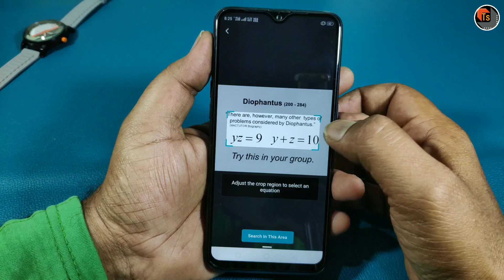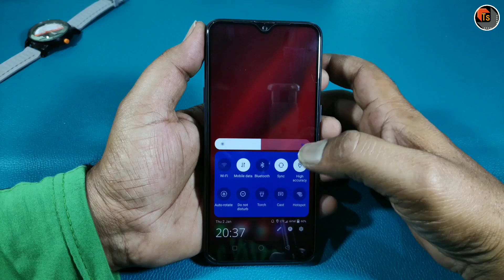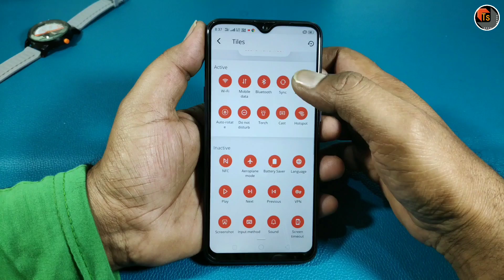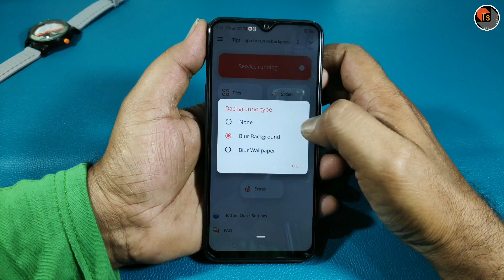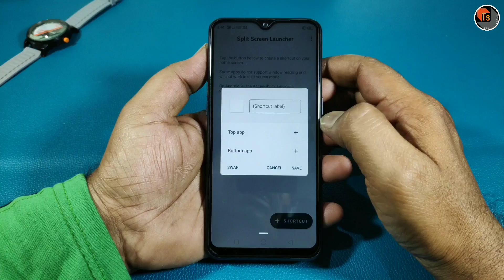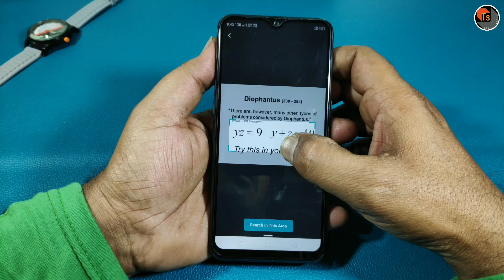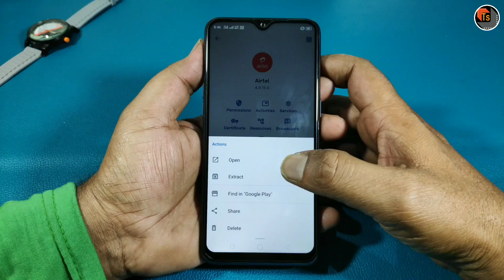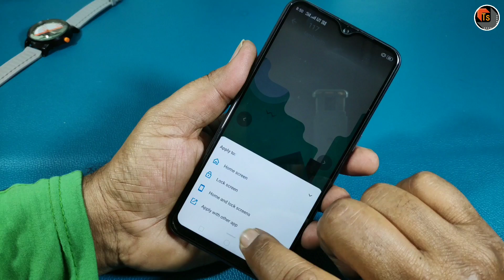Top 5 Best Android Applications In 2020 | Swipe Easy Notification Panel | Spilt Screen Feature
Top 5 Best Android Applications In 2020. Here I got some latest and futuristic apps that can make your daily task much simple & easy to use your android phone.